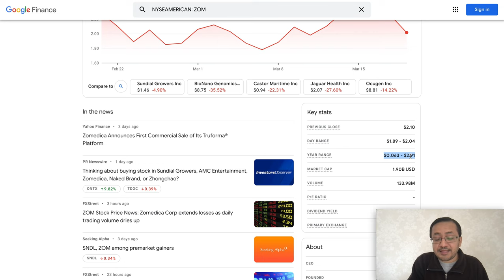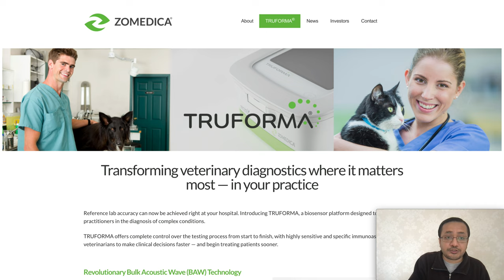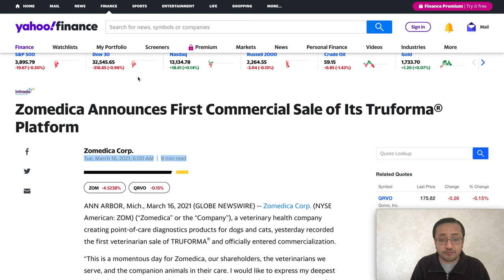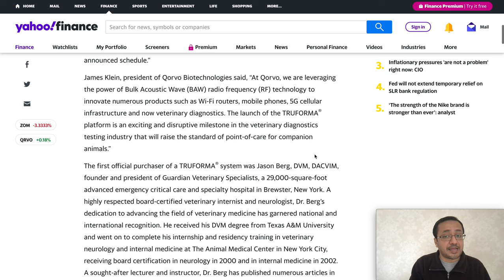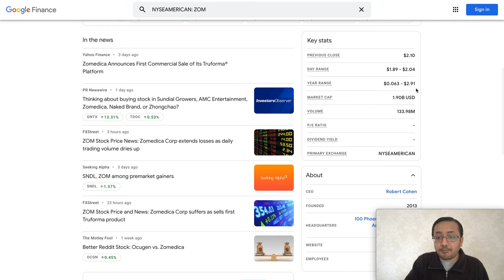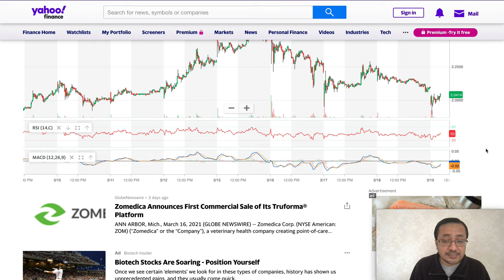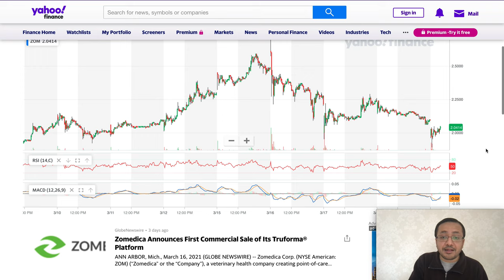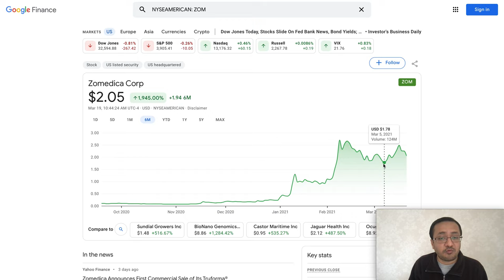ZOM STOCK, CAN HIT $3? ZOM STOCK REALISTIC PRICE PREDICTION, ANALYSIS, WHAT IT TAKES ZOMEDICA STOCK?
Money makers sharing their analysis on ZOMEDICA CORP STOCK. ZOM
 STOCK PRICE ANALYSIS. ZOM STOCK trading volume review and stock is trending bullish. ZOMEDICA CORP  STOCK Price has huge momentum & volume. We noticed a HUGE volatility in the stock during the trading sessions in the past as well. There is a high speculation in volume and price after hours and also in the pre-market hours.

ZOM  STOCK can be risky but a great investment investment. ZOM STOCK announced clarification, has strong revenue and expected to trade even stronger based on the technical triggers and analysis. ZOM Stock with a strong volume.

I have shared my own research and thoughts about ZOM STOCK,  ZOMEDICA CORP in this video. Do your own research before buying or selling anything.